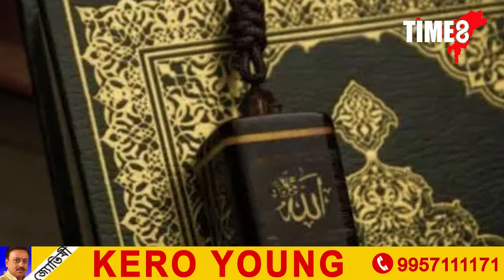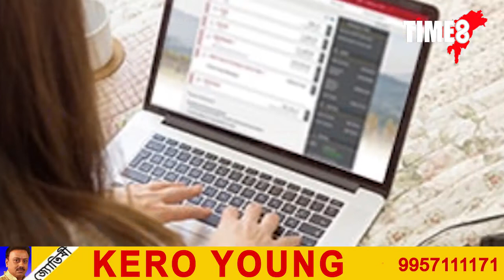"মুছলমানসকল সন্ত্ৰাসবাদী।"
"মুছলমানসকল সন্ত্ৰাসবাদী।" ইছলাম আৰু পয়গম্বৰক মুকলিকৈ অপমান কৰিবলৈ নামি পৰিছে অনলাইন ট্ৰল আৰ্মী।